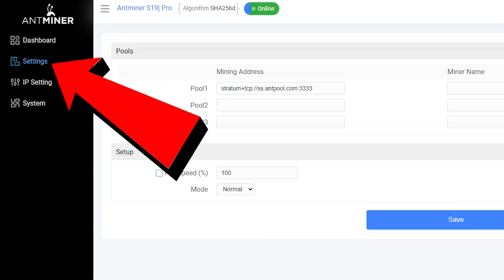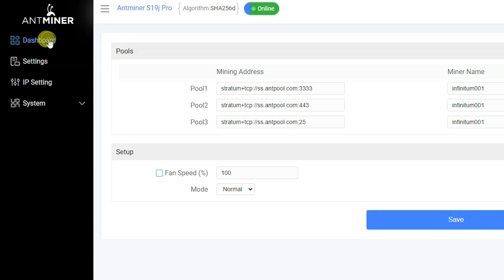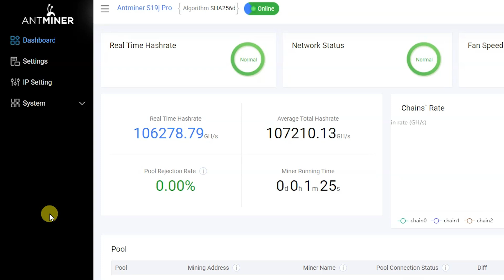🔥🔥 42USD al día minando Bitcoin (INGRESO PASIVO)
En este video les presento el minador de criptomonedas Antminer S19J de 104Th/s de la compañía Bitmain. Por el momento es mi modelo favorito por su poder de cálculo estable y rápido y llamativo color negro mate. Este minador de Bitmain fue lanzado al público este mes (Julio de 2021).

Invertir en criptomonedas y minería es altamente riesgoso y especulativo. Este video es para fines educativos y no es una recomendación para invertir en criptomonedas o minería. Como la situación de cada individuo es única, siempre se debe consultar a un profesional calificado antes de tomar cualquier decisión financiera.